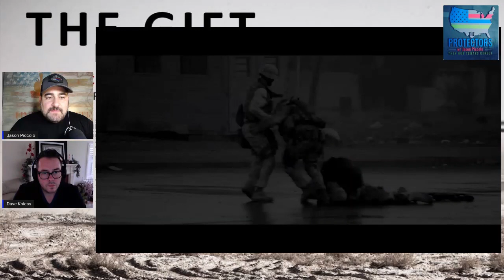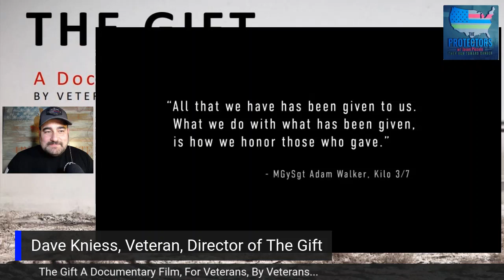The Gift, A Documentary, a discussion with Director David Kniess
Dave Kniess joined me to discuss The Gift Documentary Film.   This film must be made.  Listen in….

The Gift is the story of Medal of Honor recipient, Corporal Jason L. Dunham and the men of Kilo Company, 3rd Battalion, 7th Marines. It is a story of courage, sacrifice, and love.

From David “People often remark, “Thank you for your service.”  But no one truly understands the gravity of those words until they’ve sat and listened to a combat Veteran describe what they have experienced.  It is truly humbling to learn the circumstances surrounding this story and the difficulties that all of these men have faced. By donating to this campaign, you will truly be living up to the words, “Thank you for your service.”  And after watching what we produce, you will come to understand what those words really mean.”